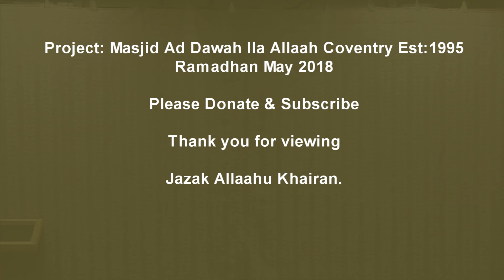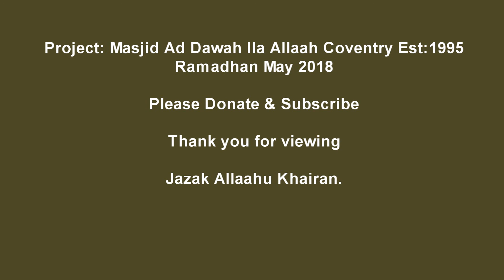Taraweeh Coventry 2018 D13b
MADIA Presents:
Ramadhan May 2018 (clips)

10:30pm